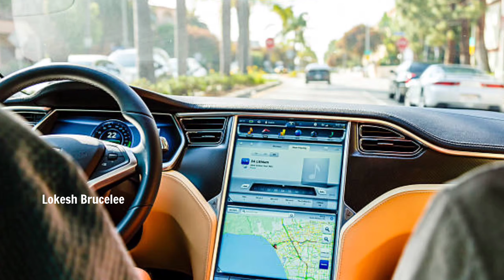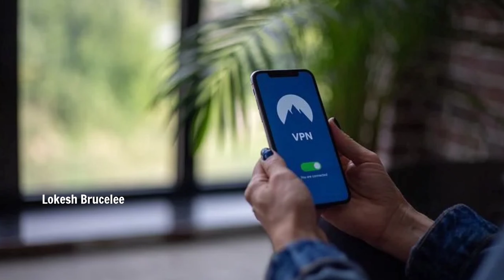Top 10 Random facts in Telugu | Unknown facts | Lokesh Brucelee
▫️Hi friends in this video we are discussing about Some Information and Facts in Telugu

"Everyone Should know These 10 Unknown facts "

Top 10 Random facts in Telugu